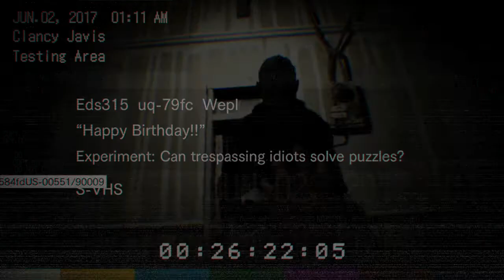【ホラー】#10 迷館から抜け出せ！バイオハザード7 実況プレイ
今回は途中からおかしくなっていますが
最後までみてください！！
(うまく録画されてませんでした。。。)